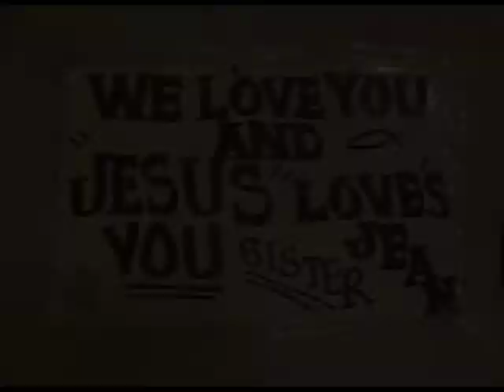Epic Films, LLC - Jean Webster In Memoriam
Epic Films, LLC
Blackwood, NJ, 08012